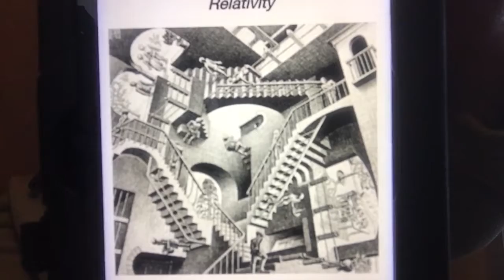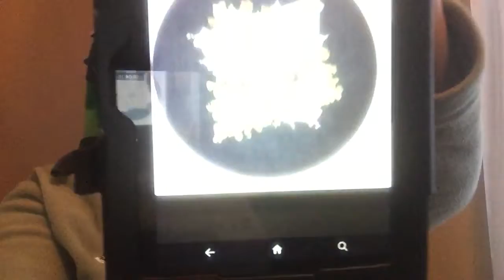Day 4 2018 Miss Babs ADVENTurer